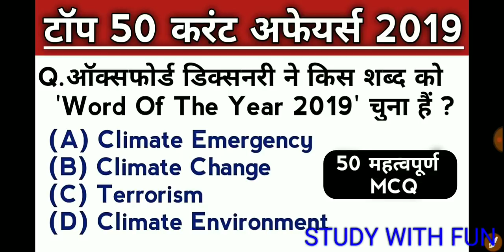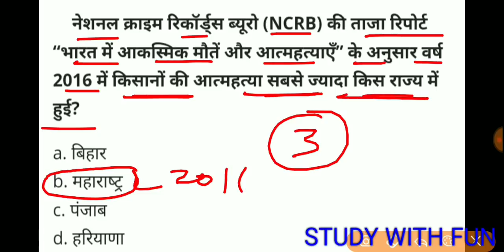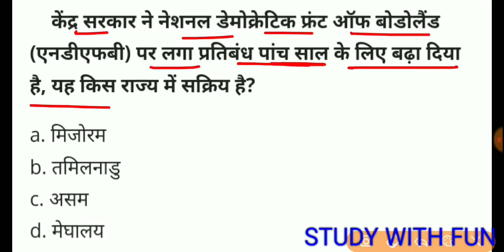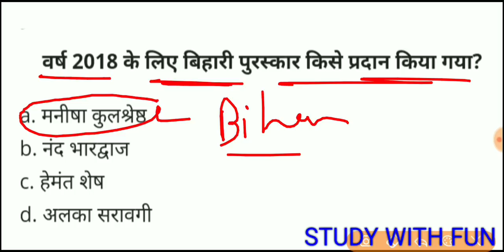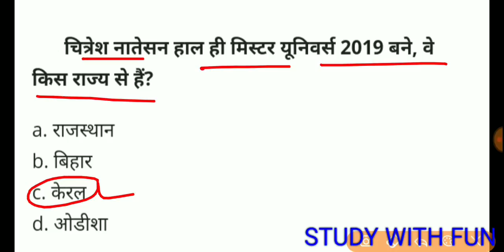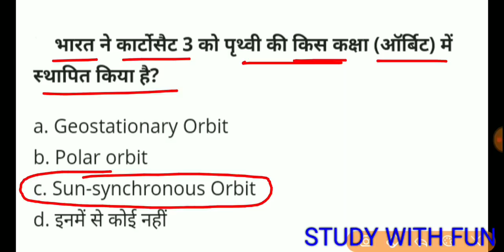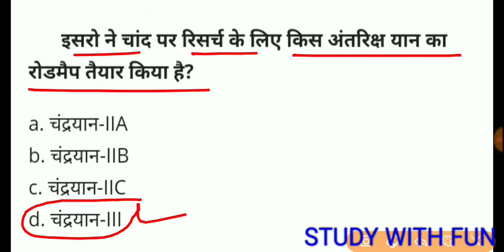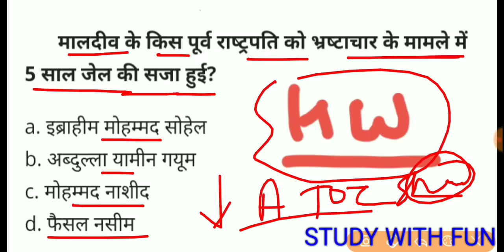Top 50 Current Affairs Of 2019 | 2019 के टॉप 50 महत्वपूर्ण करंट अफेयर्स | For All Competitive Exams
In This Video We Have Discussed About The Top 50 Current Affairs Of 2019.

   धन्यवाद ।।।।।